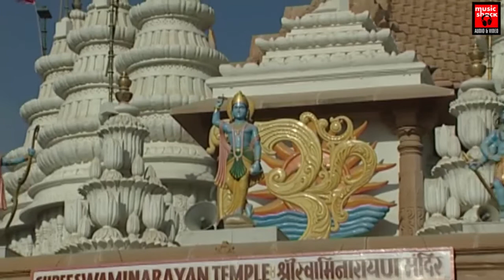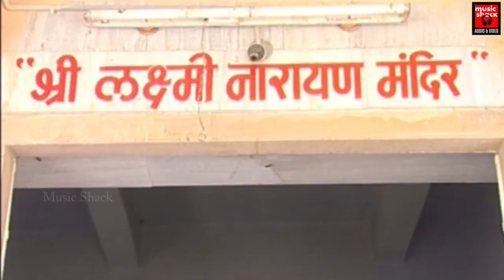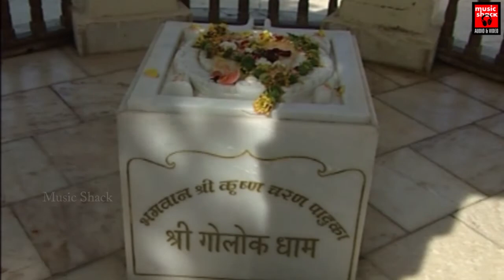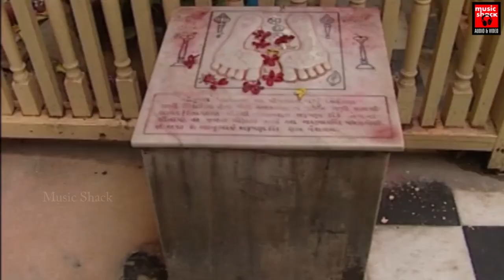വൈകുണ്ഡ എകാദശി ഗാനം | Krishna Geetham | Devotional Songs Malayalam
Singer : Pattanakkadu , Bhavana RadhaKrishn
Welcome to Hindu Devotional Songs You Tube Channel

|| ANTI-PIRACY WARNING ||

*COPYRIGHT PROTECTED*